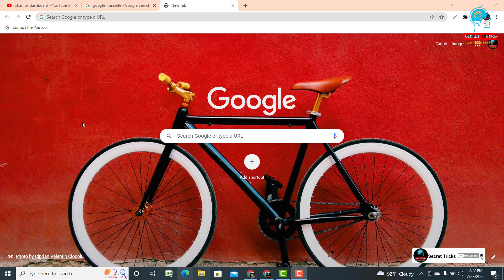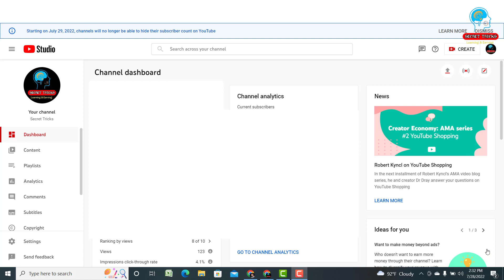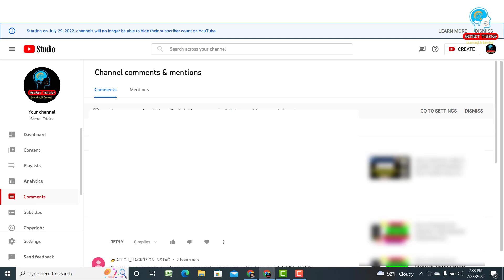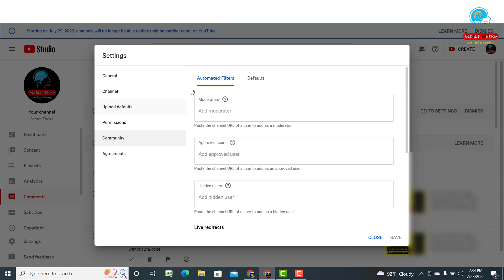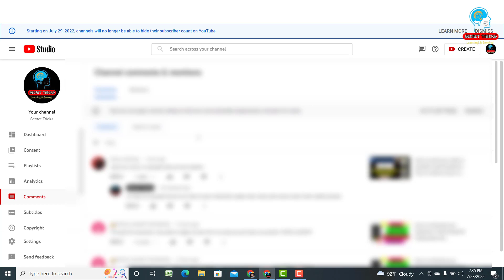সাবস্ক্রাইব Hide রাখার দিন শেষ | Bad Update for All YouTubers | No More Subscribe Hide Feature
Do you know about YouTube New Update?
Another update is YouTube Comment filter.

▪️অনেকে আজেবাজে কমেন্ট করে ইউটিউবের ভিডিওতে আপনি চাইলে এই আজেবাজে কমেন্ট বন্ধ করে রাখতে পারেন।